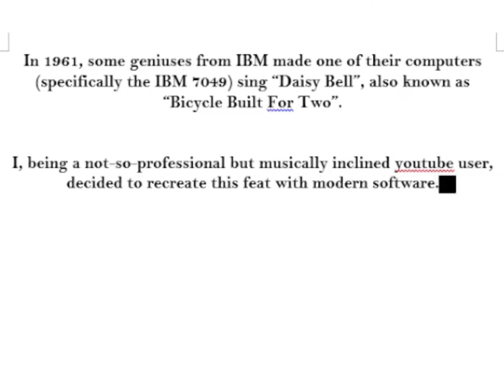daisybell.mp4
An UTAU cover, Music video and animation, all in one video.
Approximately 2 weeks, for my special someone 💙💛